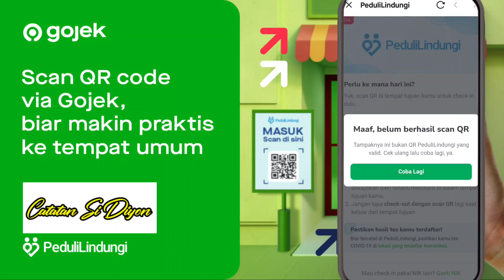CARA SCAN BARCODE PEDULILINDUNGI DI GOJEK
1. Buka aplikasi Gojek dan tekan tombol ‘Check in’ di halaman utama aplikasi Gojek;
2. Jangan lupa aktifkan lokasi dan mulai mengisi data diri Anda seperti nama lengkap dan KTP;
3. Kemudian, aktifkan kamera dan pindai kode QR sebelum memasuki tempat umum;
4. Lalu secara otomatis hasil check in akan muncul, tunjukkan hasil kode scan QR ke penjaga pintu masuk.
Jangan memasuki tempat jika hasil check in berwarna merah atau hitam.
Untuk check out, lakukan cara yang sama sebelum keluar dari lokasi di tempat Anda Check In.